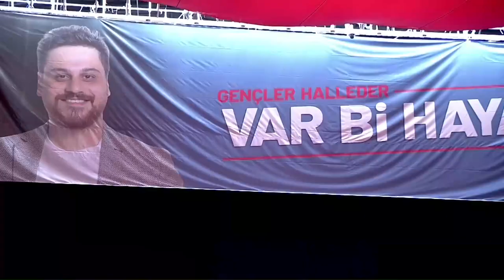Gençler gelin kendi geleceğimizi kendimiz belirleyelim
Bağımsız Türkiye Partisi (BTP) 8. Olağan Büyük Kongresi, Ankara'da Ankara Kapalı Spor Salonu'nda gerçekleştirildi.